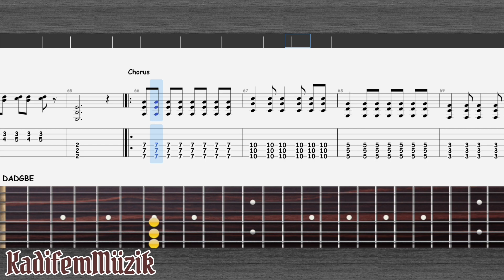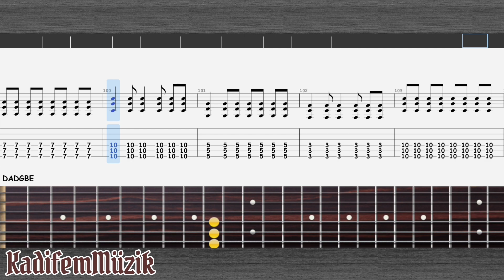Billy Talent-Red Flag Easy Electric Guitar Tutorial Tabs